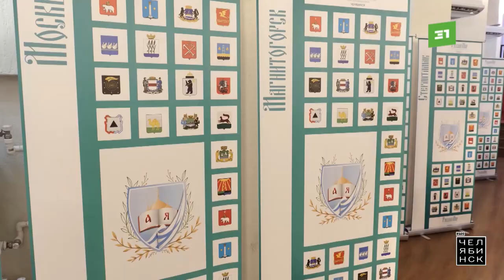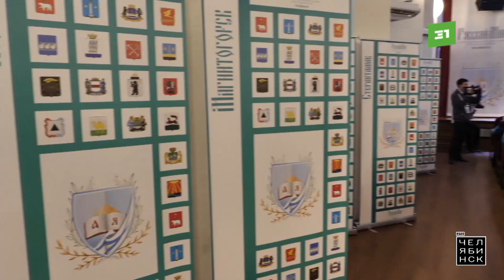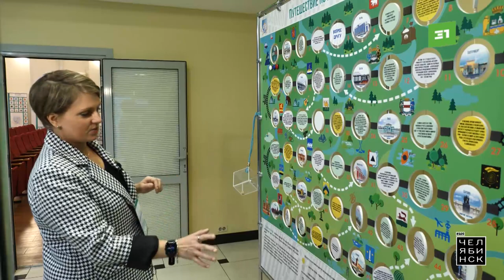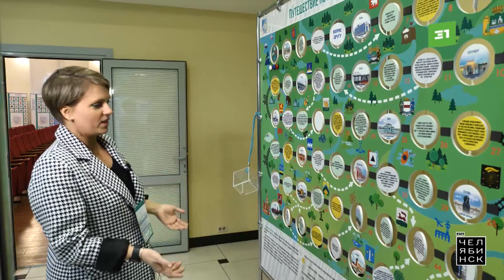II Всероссийская интеллектуальная игра «Русский мир»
Челябинск принимает «Русский мир». Уникальная интеллектуальная игра вновь объединила школьников со всей страны. На Южном Урале собрались умники и умницы из 17 городов.

Игру придумали больше 20 лет в челябинском педуниверситете. Эти интеллектуальные состязания до сих пор не имеют аналогов в стране и мире. Здесь есть вопросы и задания по истории, русскому языку, литературе и искусству.

Фото для обложки: cspu.ru